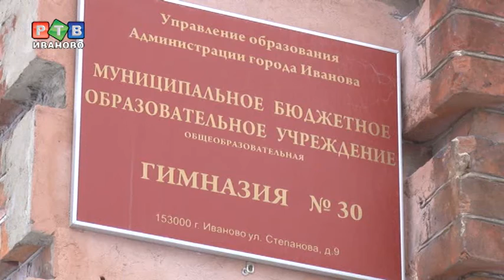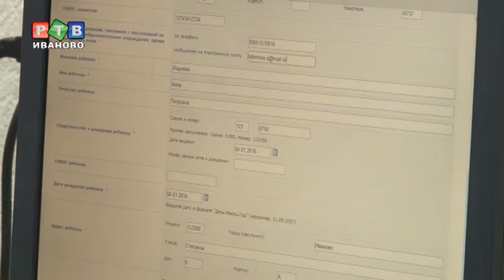В субботу начнется прием первоклашек